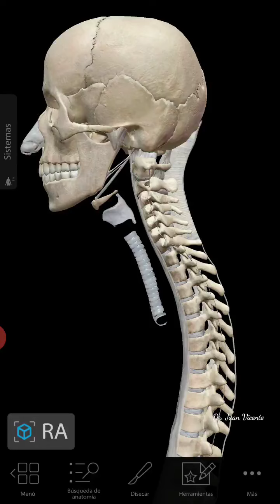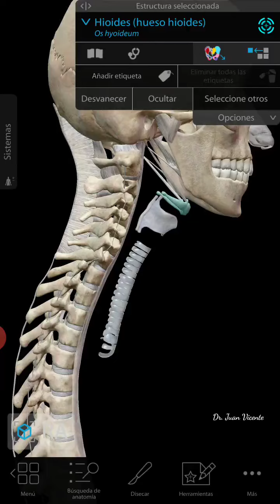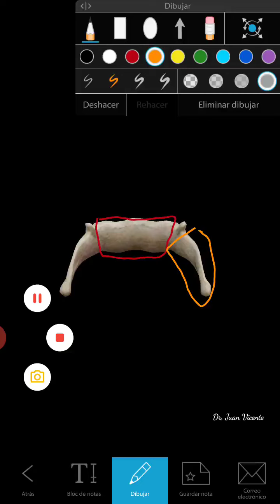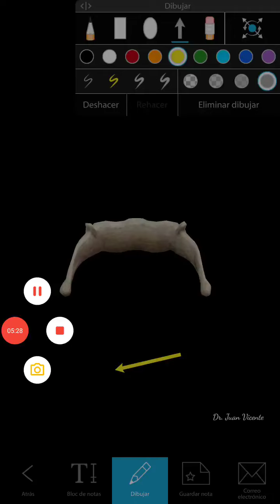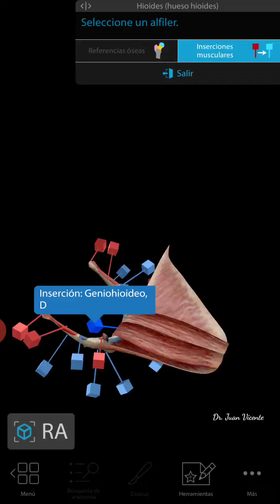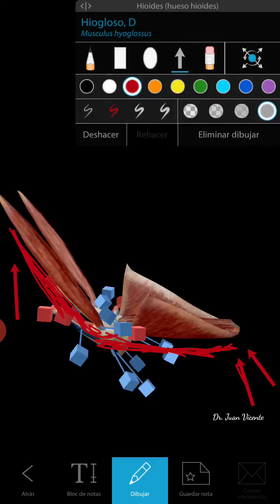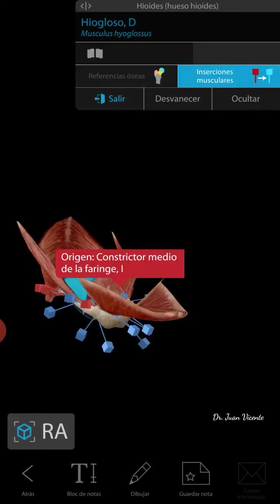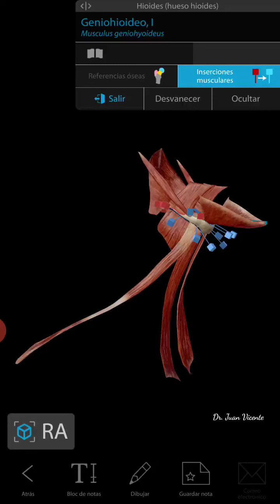Esqueleto del cuello - Hioides - Anatomía